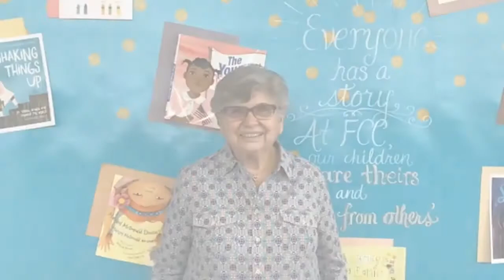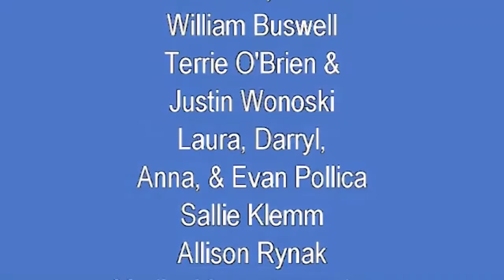July 3, 2022: "The Challenge of Power and Trust" (Replay)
Welcome back, we're so happy you are joining us for our weekly 10 am Virtual Worship at First Congregational Church in Melrose, Massachusetts, United Church of Christ!

This is a replay of September 12, 2021 service.  Live services will return on September 11, 2022.

You may access the hymns in The New Century Hymnal, available to our members by loan, or download per the instructions in our newsletter.

Please note, we hold copyright for all hymns in our worship service through our CCLI license #20392823; Streaming license #20392830 and OneLicense #718959-A with podcasting.

Online giving is available on our website.  To donate specifically towards our mission to support the Bread of Life food pantry during this pandemic, you can also Venmo a donation to us using the Venmo app on your smartphone to: @FCC-Melrose (the first-time confirmation code is 7073) or send a check to the church with “Covid Mission Work” in the memo section.